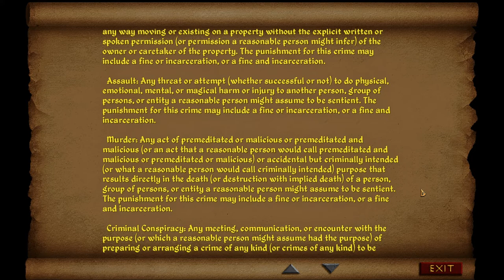Let's Read Legal Basics (Let's Read the Books of Daggerfall, Book 27)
Reading aloud all of the books in The Elder Scrolls II: Daggerfall.

I bought this book from Oxham Field's Best Equipment, in Oxham Field, in episode 176 of my Let's Play series of The Elder Scrolls II: Daggerfall (Unity)